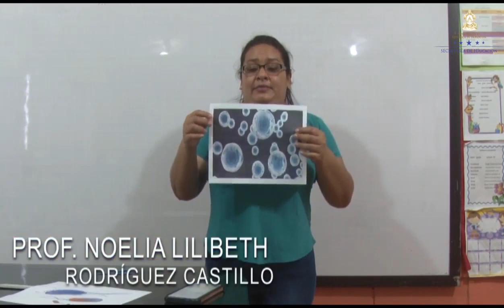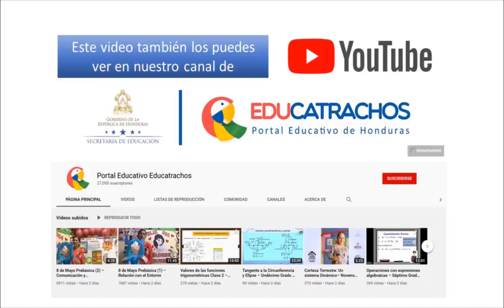Archaeas – Tercer Grado – Ciencias Naturales